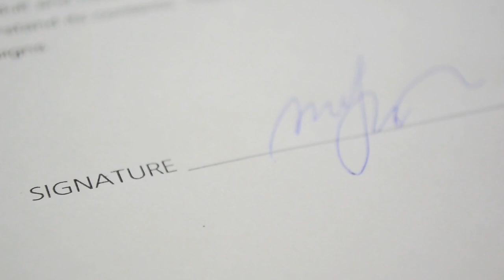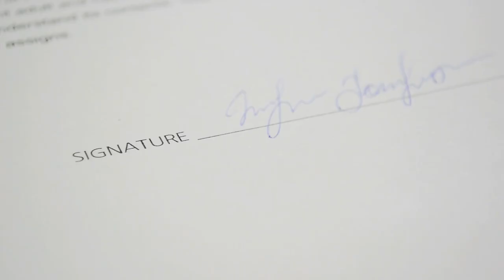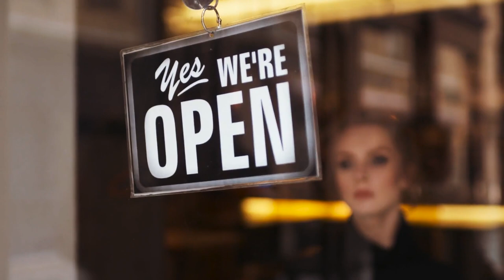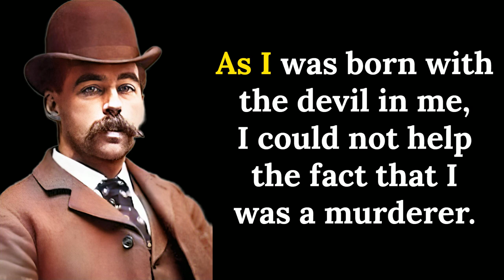HH Holmes And The Murder Castle The REAL Story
Enter the spine-chilling world of H.H. Holmes, America's first documented serial killer. With a confirmed death toll of 27, and many estimating hundreds more, Holmes' sinister web of murders still haunts us today. He preyed on young women, men, and children alike, leaving no one safe from his twisted desires. Prepare for a chilling journey as we unravel the grisly truth behind his notorious crimes, and reveal the enigma that is the man history believes to be the creator of the infamous Murder Castle, a uniquely horrifying creation designed by Holmes to facilitate and industrialise his murderous rampage. We advise you to watch till the end as the most shocking revelation which will shake your entire understanding of H H Holmes is unveiled then.

Amazon US:
Larson, E. (2003). The Devil in the White City: Murder, Magic, and Madness at the Fair that Changed America. New York, NY: Crown Publishers.

Selzer, A. (2017). H. H. Holmes: The True History of the White City Devil. Chicago, Skyhorse Publishing.

Schechter, H. (2008). Depraved: The Definitive True Story of H.H. Holmes, Whose Grotesque Crimes Shattered Turn-of-the-Century Chicago. New York, NY: Pocket Books.

Ramsland, K. (2010). The Mind of a Monster: The Psychopathology of H.H. Holmes. In D. Skal (Ed.), True Crime: An American Anthology (pp. 218-230). Library of America.

00:00 Introduction
01:15 Beginning His Criminal Career
02:50 The Murder Castle
07:53 Jack The Ripper?
08:12 The 1st Modern Serial Killer?
09:00 Hare's Psychopathy Checklist Estimate
09:57 But It Is Mostly Myth
11:42 Outro